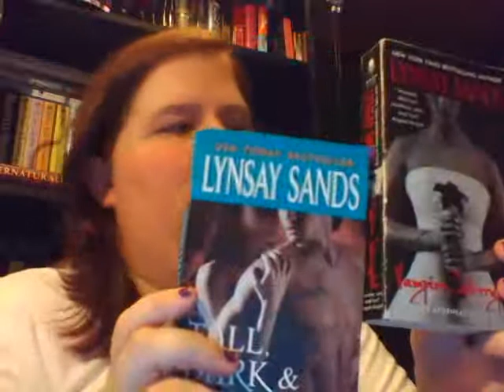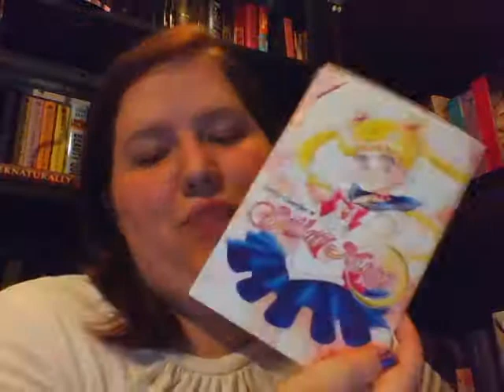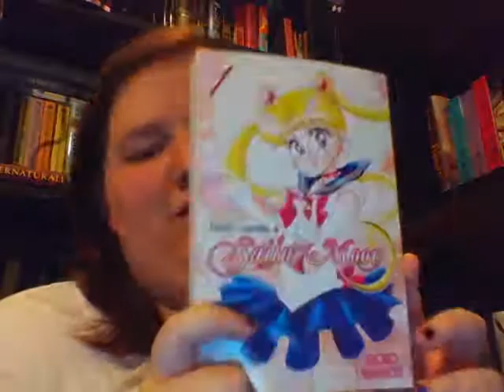In My Mailbox (10) Part 2 10/23/11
A list of books featured:

Secret Life of a Vampire by Kerrelyn Sparks (Love at Stake #6)
Vampire Mine by Kerrelyn Sparks (Love at Stake #10)
Full Moon Rising by Keri Arthur (Riley Jensen Guardian #1)
Blue Moon by Lori Handeland (Night Creature #1)
Dreamveil by Lynn Viehl (Kyndred #2)
One Grave at a Time by Jeaniene Frost (Cat and Bones #6)
Tall Dark and Hungry by Lynsay Sands (Argeneau #4)
Vampire, Interrupted by Lynsay Sands (Argeneau #9)
One Night With You by Sophie Jordan
Once Upon a Wedding Night by Sophie Jordan
Pretty Guardian Sailor Moon by Naoko Takeuchi (Sailor Moon #1)